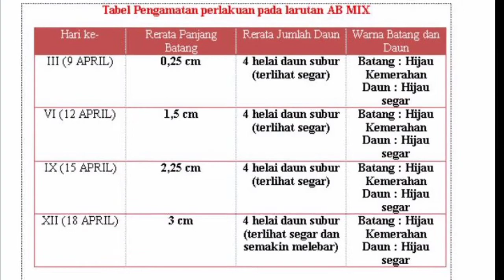Praktikum Topik 4 "Pengaruh Unsur Hara Terhadap Pertumbuhan Sawi"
KELOMPOK II
1. YULITHA NAUMI
2. ALVIA
3. NOOR SANIAH
4. YENNI DWI CHRISTINA
5. MELKI SEDEK
6. EBOY ALLEN PERNANDA

MATA KULIAH : Fisiologi Tumbuhan